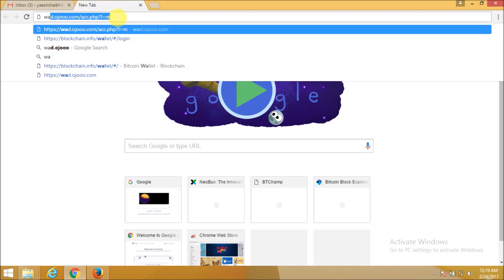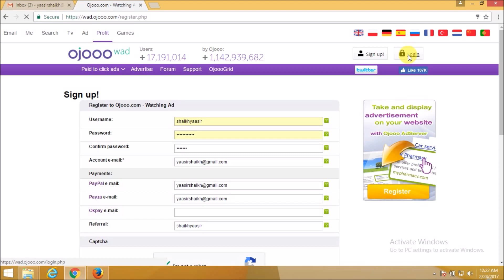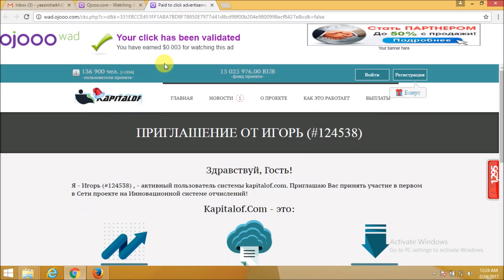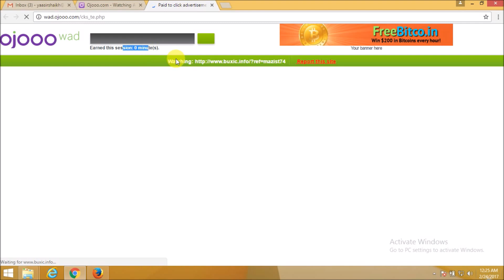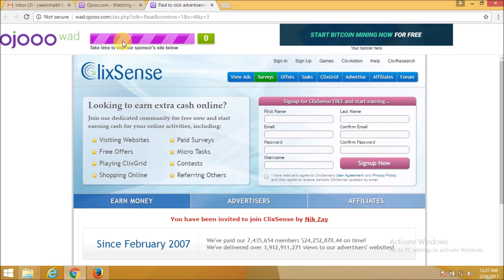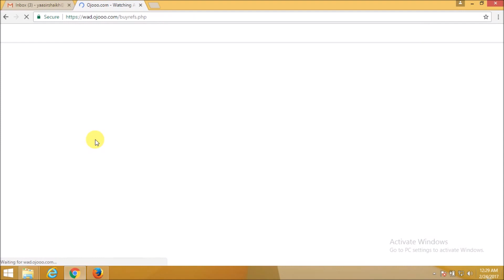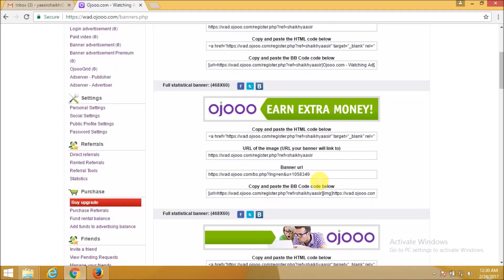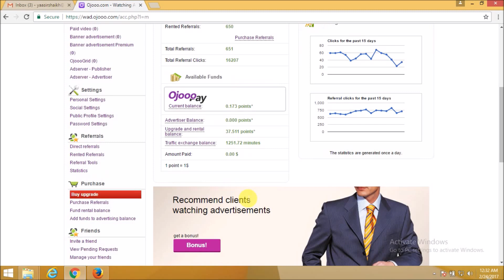Earn Unlimited Real Money From OJOOO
Skype: yaasirshaikh

earn online
earn online money in
earn online without investment per day in india
how to earn extra money in india
how to earn in india
how to earn money at home in india
how to earn money from home in india
how to earn money in india
how to earn money india
how to earn money online from india
how to earn money online in india
how to earn money online india
how to earn online in india
india earn money online
online cash earning in india
online earn money in india
online earn money in india data entry
ways to earn money online in india
work online and earn money india
make money online jobs
mass online job
online guaranteed jobs
online money making jobs
online part time jobs in india
online typing jobs in india
how to make earn money online at home in pakistan
how to make money online the passive income business plan
make money in india
make money india
online money making in india
online money making jobs in india
online money making sites in india
paise kaise kamaye
paise kaise kamaye hindi
paise kaise kamaye online
india online
india online job
india online work
india online money
india online business
india online payment
india online income
india online earn money Youtube Shorts